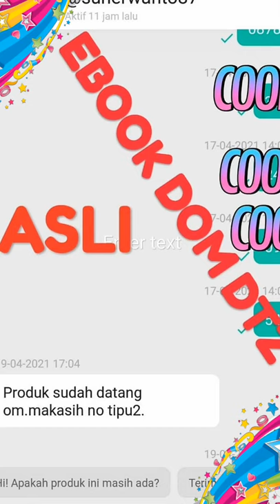SALE TIME EBOOK DOM DTZ TEAM 50% OFF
Promo Ebook DOM DTZ disc 50%, hanya 600 ribuan, free private tutor.
100% asli, silahkan lihat chat testimoni customer kami di video.